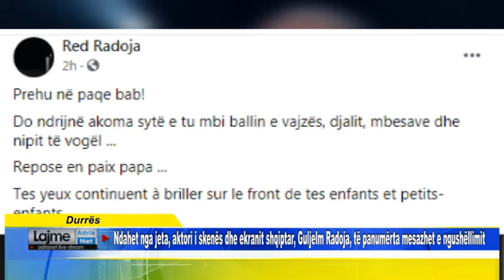Ndahet nga jeta, aktori i skenës dhe ekranit, Guljelm Radoja, të panumërta mesazhet e ngushëllimit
Durrës Ndahet nga jeta, aktori i skenës dhe ekranit shqiptar, Guljelm Radoja, të panumërta mesazhet e ngushëllimit